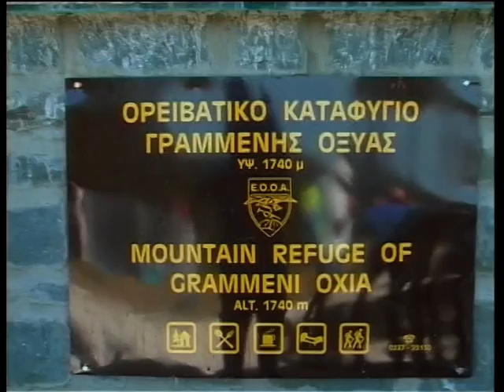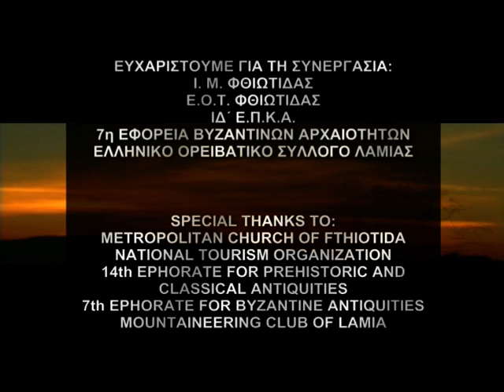Φθιώτιδα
Νομός Φθιώτιδας